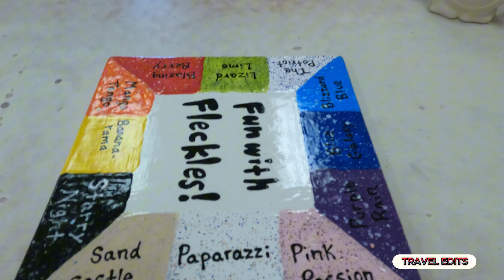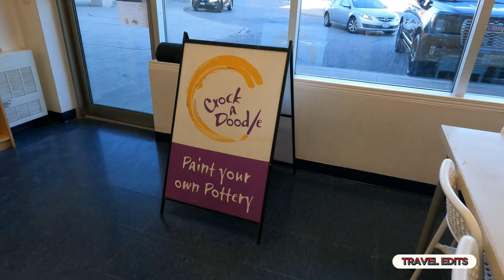Mississauga Arts and Crafts - Crock A Doodle